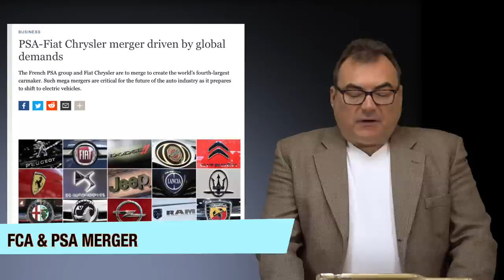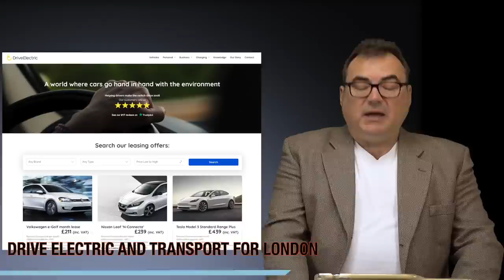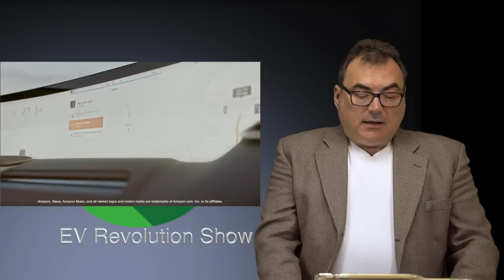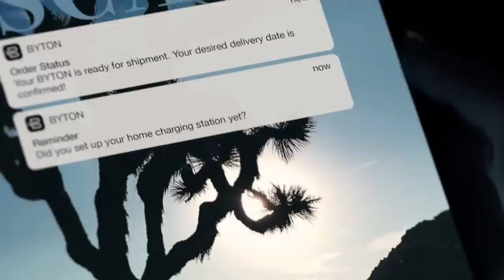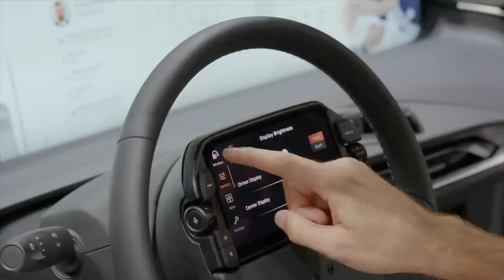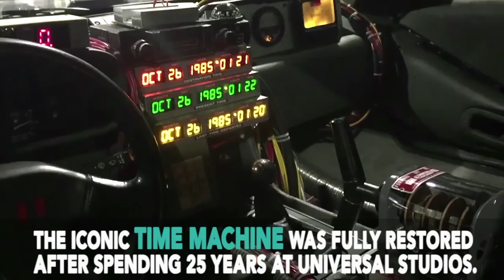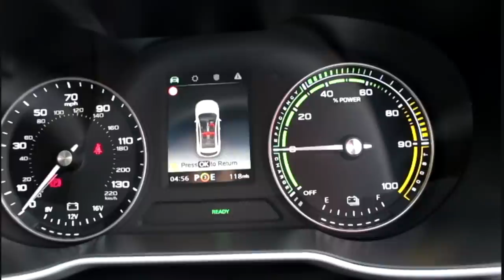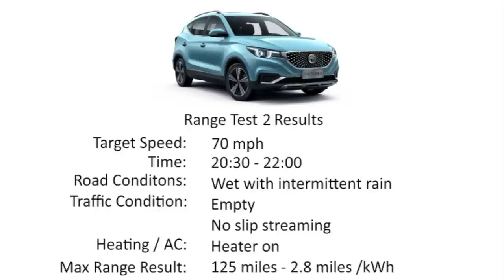Episode 67 - FCA/PSA Merger, Byton Pre-Production, Kia/Hyundai Up EVs, Mini E Pricing and more!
TIMESTAMPS:
Intro Credits:  00:00
FCA/PSA Merger: 00:34
Drive Electric UK & Transport for London: 02:34
Hyundai/Kia To Sell More EVs: 04:33
Byton Starts Pre-Production: 06:27
Mini Electric USA Pricing: 08:56
VW Exhibit At Peterson Automotive Museum: 10:15
Mailbag: 12:52
Wrap Up/Patreon Thank You’s/Contact Information/End Credits: 18:08

“EVRevolution”